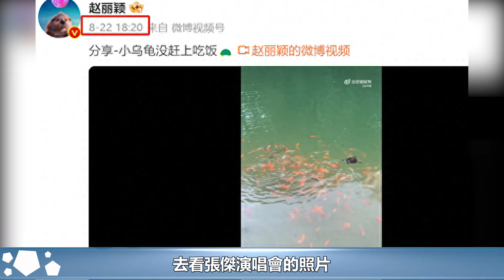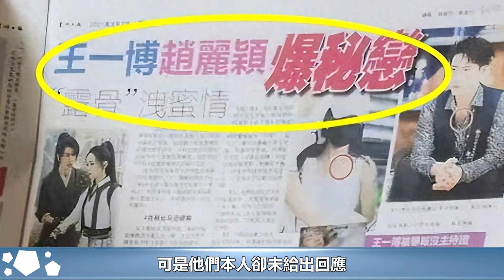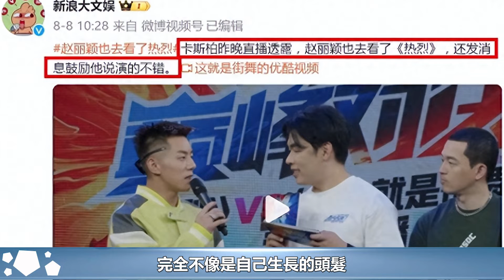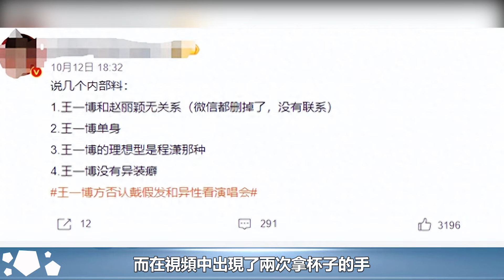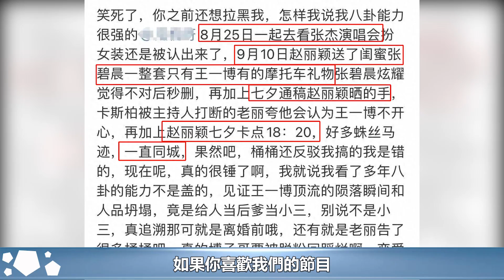緋聞升級！趙麗穎王一博差10歲被爆姐弟戀，同看演唱會疑似石錘︱楚喬傳︱趙麗穎︱與鳳行︱林更新︱馮紹峰︱王一博#魔幻劇情社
緋聞升級！趙麗穎王一博差10歲被爆姐弟戀，同看演唱會疑似石錘